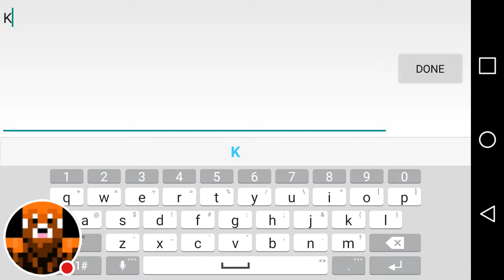KoopaIB7 playz Slither.io